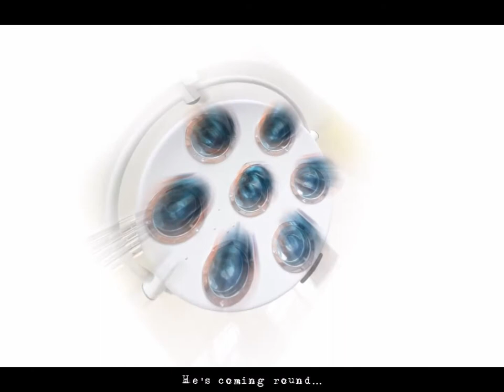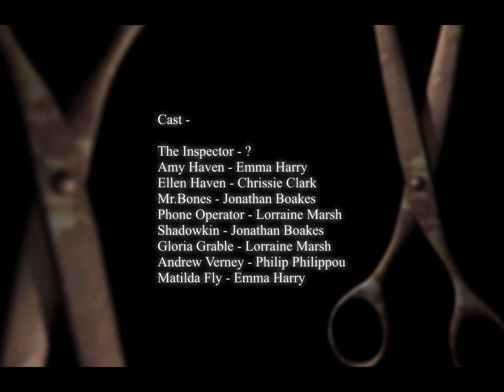Dark Fall: Lost Souls | PC | All Endings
0:00 Good Ending
2:37 Bad Ending